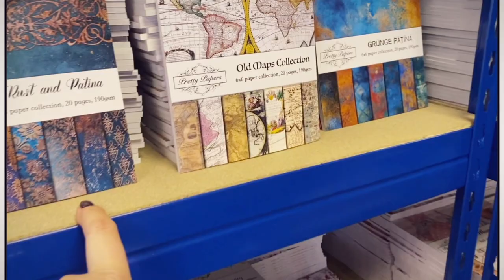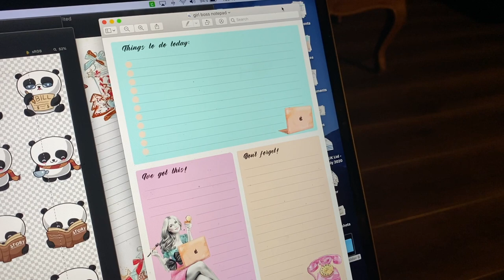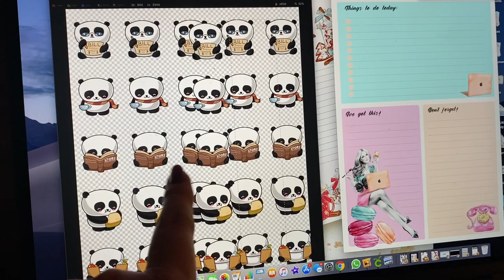Why Royal Mail, why?! ( Craft Box Studio Vlog)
What is going on with the post?

About Craft Box:
Craft Box is a craft product manufacturer, retailer and wholesaler. We are a small business based in Cambridgeshire, UK. We create beautiful scrapbooking collections, curate charm packs but most importantly, create a monthly subscription box called Craft Box Signature Box. Craft Box has been founded by Anna Hersom in 2015 and is still managed by Anna today.

About Creative Craft Academy:
Creative Craft Academy is a Craft Box brand and has been created solely to teach mixed media. Creative Craft Academy creates two craft kits every month and offers 60+ online classes teaching all aspects of mixed media.

About me (Anna):
I have been crafting since 2005. I now have a craft studio in my home where I create mixed media pieces as well as occasional cards and scrapbook pages.
I have a great passion for all things handmade especially if they have a personal meaning to the owner or the creator.
I believe in positive thinking and that the success is earned not deserved. I believe in achieving goals through hard work. I believe in building meaningful relationships and being kind to people. Sharing my passion for craft means a lot to me. It has been a dream of mine for a long time and I finally grew to making the dream come true.
Welcome to my digital home, I cannot wait to show you around.